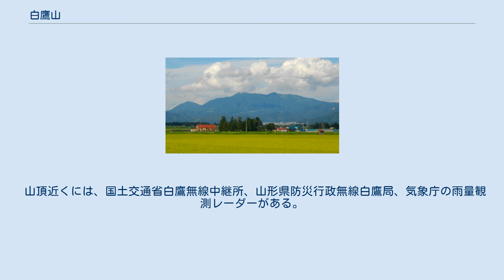白鷹山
白鷹火山の地形図 白鷹山（しらたかやま）は山形県西置賜郡白鷹町、東村山郡山辺町、南陽市の市町境上にある火山。
100 - 80万年前に活動。
標高994m。
 白鷹丘陵の主峰であり、輝石安山岩ないしデイサイトで形成された火山体で、周辺には岩屑なだれの堆積物が分布している。
山頂から山腹にかけて溶岩、溶岩ドーム、火砕流・軽石流堆積物、火砕岩などが分布している。
北東部には崩壊カルデラがあり、北東約9km余りにのびている。
 白鷹山は、地元の住民にとっては、農業・養蚕の神として山岳信仰の対象とされたとするのが通説である。
但し、江戸時代後期の白鷹山を取り扱う、米沢領内の名所などを紹介する「米沢事跡考」（元文6年（1736年））や「米沢地名選」（文化6年（1809年））などでは蚕神信仰について触れていないので、蚕神信仰は少なくともこれらの著作成立以降であるとする考察もある。
山頂には、日本五大虚空蔵のひとつとされる「福満大虚空蔵尊」がある。
 白鷹山の歴史は、奈良時代から始まる。
高僧行基がこの地を訪れた時、白い鷹が飛来し、そこに虚空蔵菩薩が顕現したという。
そこで山頂に虚空蔵菩薩を祀り、この山を「白鷹山」と命名したという伝説がある。
白い鷹の棲む霊山として信仰を集めたのである。
また、冬に雪を抱いた姿が羽を広げた鷹に見えることから名付けられた説もある。
 麓の白鷹峠は、米沢に領した伊達氏、上杉氏にとっては重要な交通路であり、関ヶ原の戦いと同時期に行われた慶長出羽合戦では凄絶な退却戦の舞台となった。
 江戸時代には、米沢城東北の鬼門守護として米沢藩より大切にされた。
倹約経営で有名な米沢藩主、上杉治憲（上杉鷹山）の「鷹山」という隠居後の号は、白鷹山から採られたとされる。
 山頂近くには、国土交通省白鷹無線中継所、山形県防災行政無線白鷹局、気象庁の雨量観測レーダーがある。
なお、気象庁レーダーサイト所在地は、一等三角点となっている。
 ^ 「上杉鷹山のすべて」の『上杉鷹山と産業奨励』参照